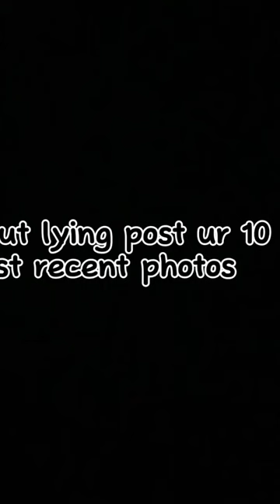December 3, 2023